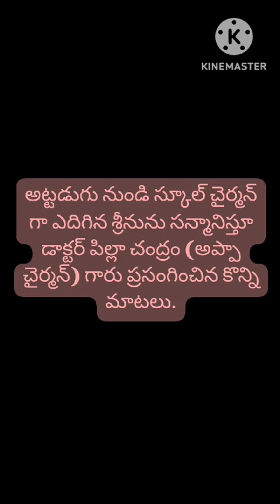అట్టడుగు నుండి చైర్మన్ అయిన శ్రీనివాస్ కొడవలి